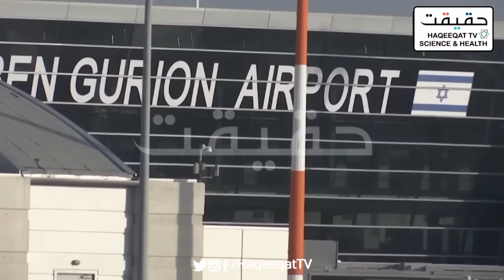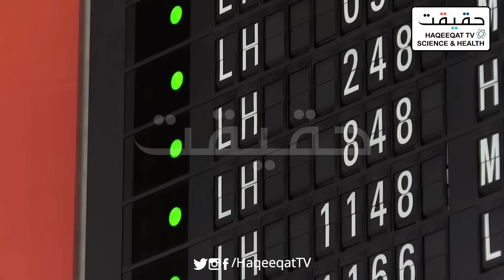China Urges Citizens to Evacuate Lebanon Amid Imminent Israeli Strike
China has issued an urgent advisory for its citizens to leave Lebanon.